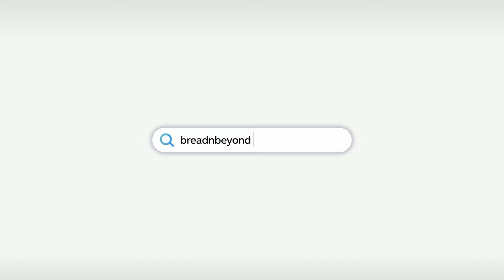Onboarding Video for Scribekick | Motion Graphic with Characters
Watch how Scribekick's medical scribes amplify physician productivity and quality of care by tackling the ever-increasing medical documentation/EHR burden.

Scribekick believes that better medical scribe makes a happier doctor. Partnering with doctors, hospitals, EDs, and clinics, they develop a professional medical scribe program that delivers. It carefully matched scribes are trained on the specific requirements and come fully-versed in the language of your specialty as a result of specialty-specific terminology instruction and testing.

Industry: Medical Scribe Services
Package: Advanced
Style: Motion Graphic with Character

Breadnbeyond is an experienced explainer video company that offers services for both small and large budgets. We help businesses create compelling videos from scratch, from story development, scripting, filming, and editing.

Should you need more hands-on support, or if you're looking to create an animated explainer video similar to this, please let us know!

We'll help to produce the right explainer video for you.